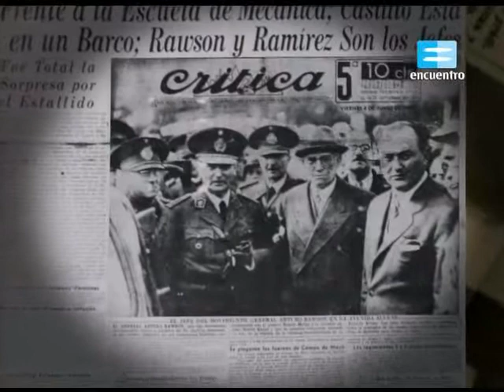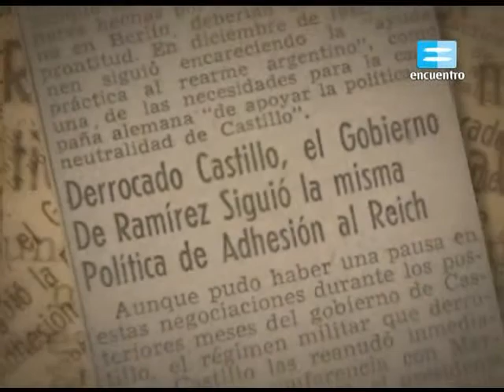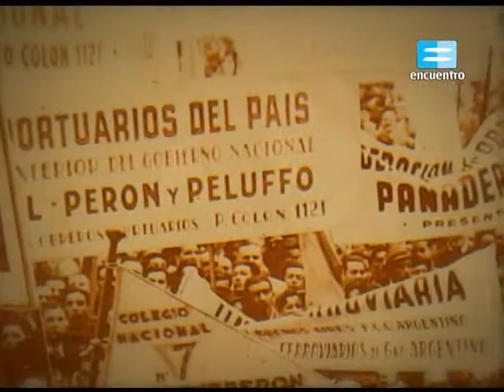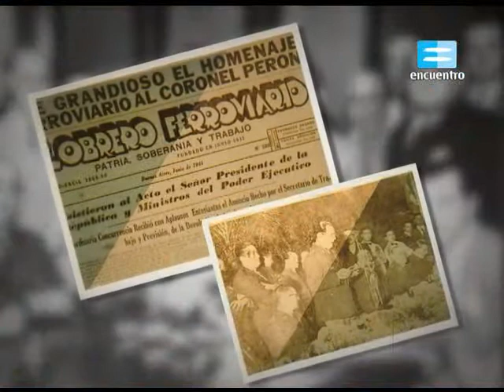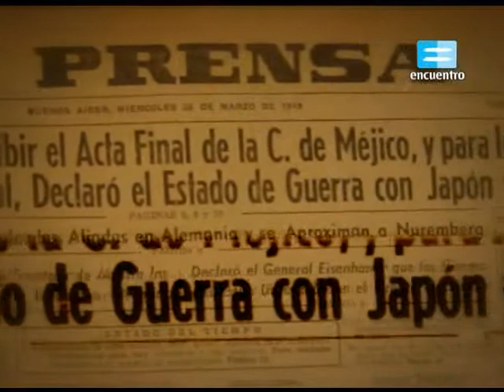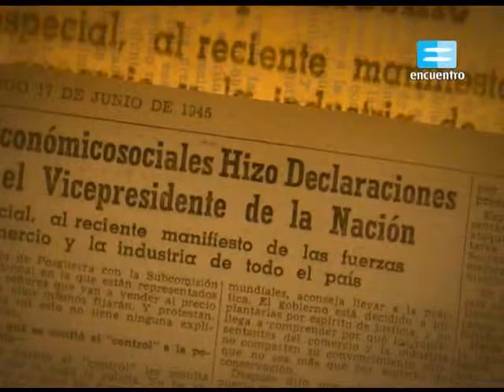Ramírez y Farrel 1.avi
Material extraído del programa "Historia de una país - Argentina Siglo XX" y televizado por el canal Encuentro de Argentina